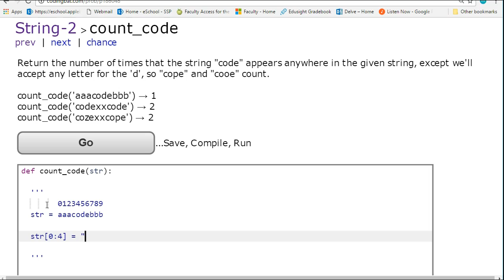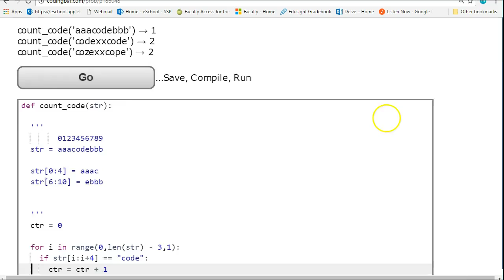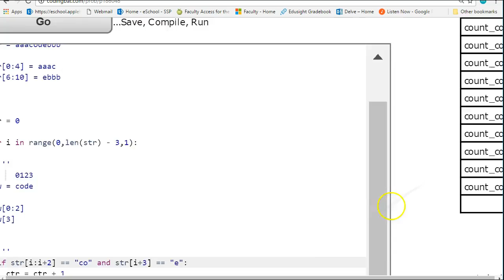CodingBat - count_code (Python)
This is a video solution to the count_code problem in Strings 2 (Python) from codingbat.